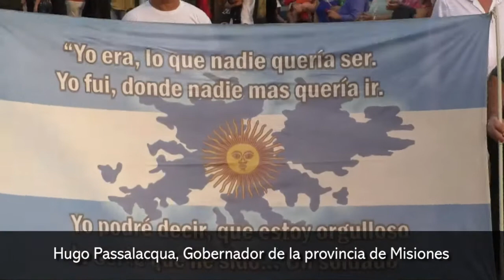Hugo Passalacqua, Gobernador de la provincia de Misiones Acto San Martín en Santa Ana